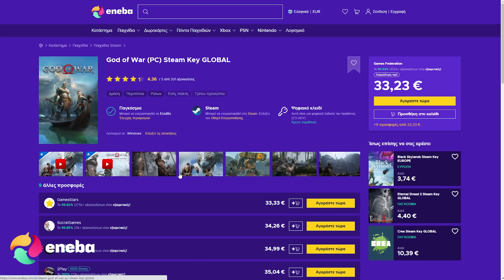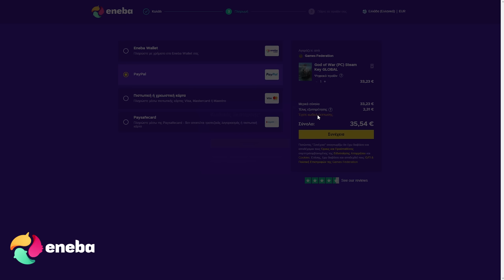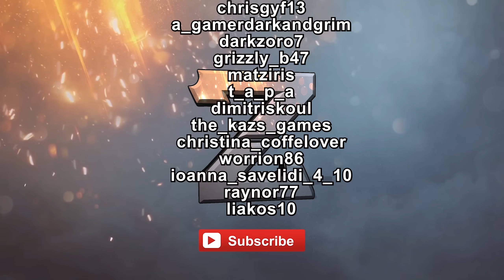Επιβιώνοντας ανάμεσα σε χιλιάδες ζόμπι! - Δοκιμάζουμε το Project Zomboid | Zisis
ENEBA.com - εξαιρετικό μέρος για να αγοράσεις παιχνίδια (PS4, Xbox, PC)! Χρησιμοποίησε τον κωδικό Zisis για να πάρεις 3% ΕΚΠΤΩΣΗ!
Αγόρασε κλειδιά για τα καλύτερα video games στις καλύτερες τιμές! Χρησιμοποίησε τον κωδικό Zisis για να πάρεις 3% ΕΚΠΤΩΣΗ!

Project Zomboid greek gameplay/walkthrough!

Περιφερειακά:
Headset    ►Razer Kraken V3 Pro